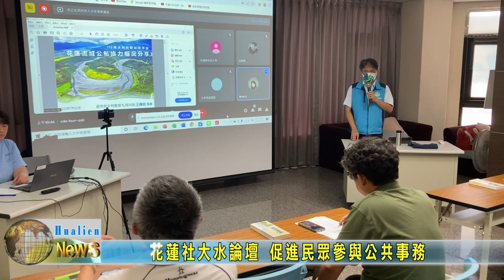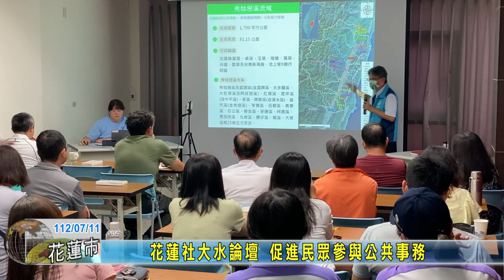20230711 07 花蓮社大水論壇 促進民眾公共事務